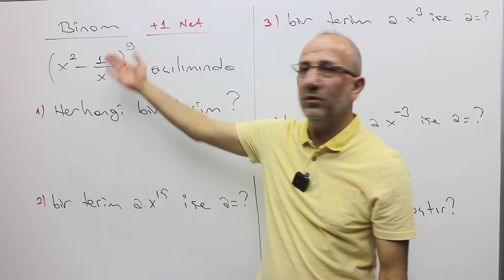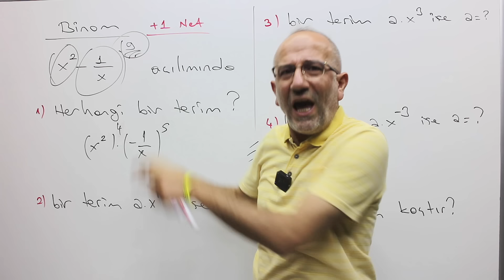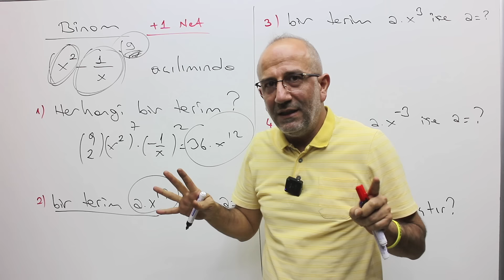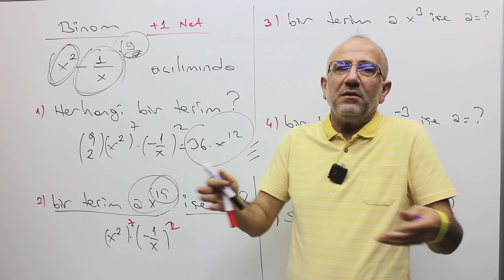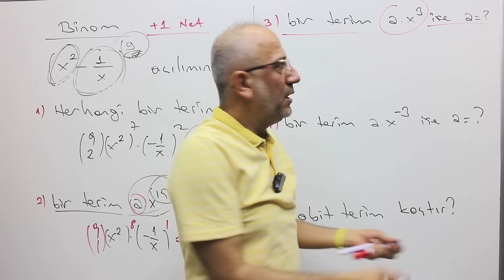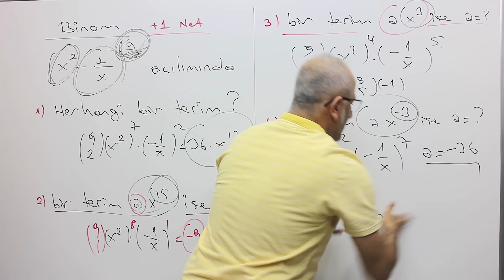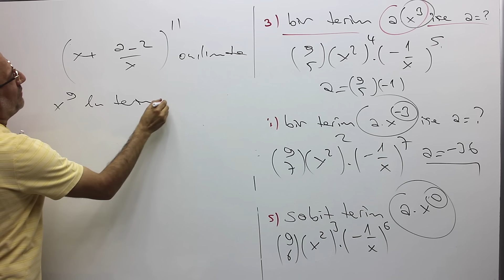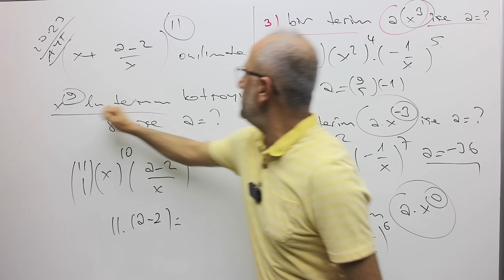Binom Konu Anlatımı +1 Net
2024 kasım Ara tatil Kampımızda trigonometri,fonksiyonlar,polinom ve logaritma işlenecek  sabah 9:30 da derslerimiz başlayacak akşam 17:30  gibi bitecek
PDF verilecek
İstanbul kampımız Mecidiyeköy Beşyıldız eğitim kurumlarında olacak
Ankara kampımızda emek uyanık kütüphanede olacak
Kayıt ve bilgi için :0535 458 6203

Ankara kayıt linki 👇👇👇👇(Kayıtlar doldu)